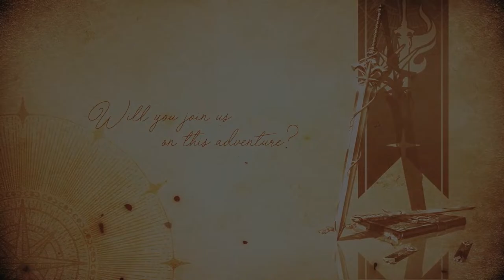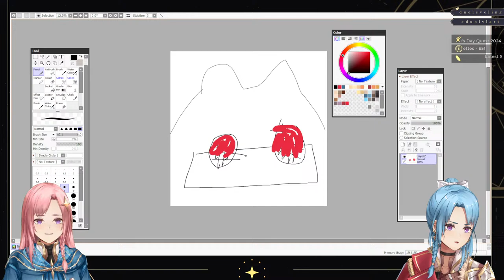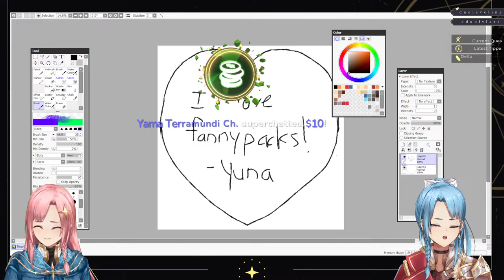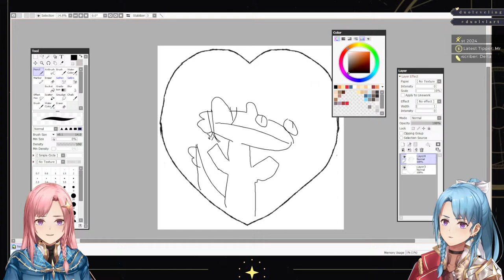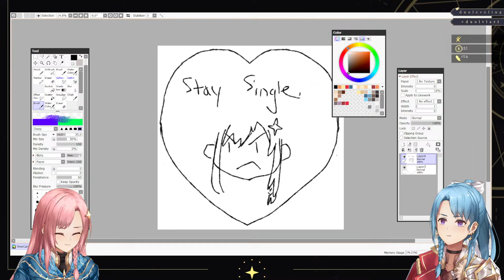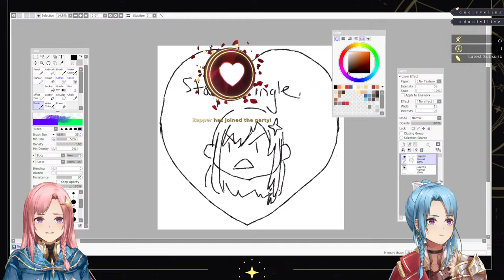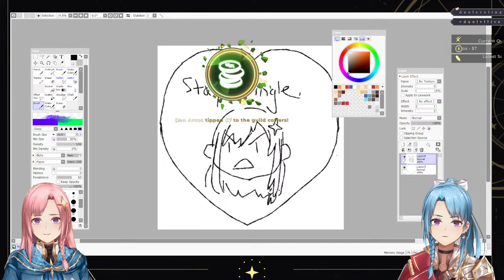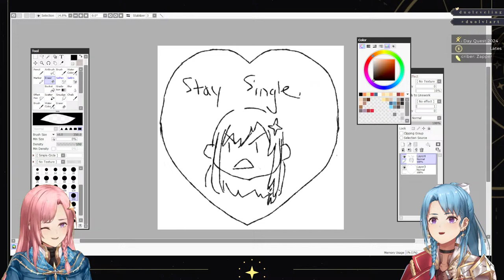[Just Chatting\ART] Drawing Valentines Cards/Chatting! (Yuki & Yuna | Twin Vtubers)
Yuki and Yuna, known as Duo Leveling, create Valentine Cards and answer questions from guildmates!

≪Tags≫
General
Live
Art

≪Guild Rules≫
- Please be kind and respectful to all users. The guild does not tolerate hate speech, sexual harassment, and bullying.
- Please keep chat relative to the stream and Duo Leveling
- Do not mention other Vtubers or advertise others unless we speak about them on stream.
- Do not share personal information about yourself or others.
- Please no personal questions!
- Please no back seating unless we ask for assistance.
- Please don’t ask to join the game unless we ask for volunteers.
- If someone else breaks the rules: ignore them, block them, and report them!
- Feel free to clip (as long as you include the link to the original stream in the video!)
- Let’s complete many quests and adventures together, guildies! :)

≪Credits≫
Model: Yuki Astrea (design), 7blade & DH @ Mozaic Heaven Atelier (modeling/rigging)
Layout: Xun @ Frayref / WonderPenguin @ Frayref
BGs: RialynKV
Sprites: ChartreuseProxy / Oceans_Dream
Intro PV: Yvvone @ Frayref
Illustrations: ARMADA_NIWAKA
Emotes: xxbyun_b
Icons: @MsRandom1401
SFX/BG music: otologic